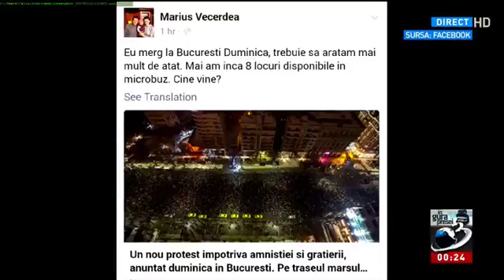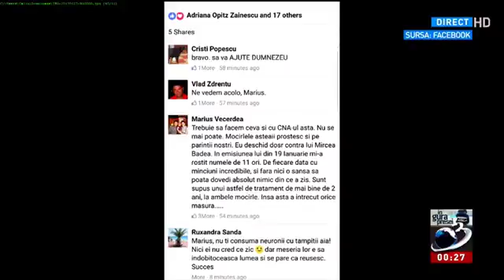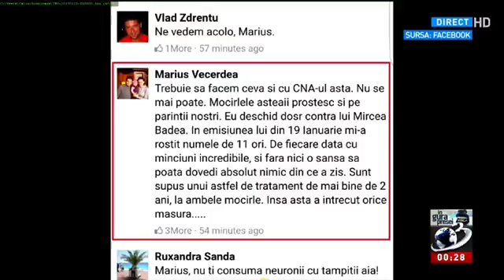Mircea Badea - Manipulariile televizorului si Echipamentul Special de Protectie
Mircea Badea in prima parte a emisiunii In Gura Presei din 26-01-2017 de pe Antena 3, ne vorbeste despre manipulariile televizorului si le compara cu cele facute de internet. Mircea Badea ne mai explica cum a construit echipamentul special de protectie si mici instructiuni de folosire.